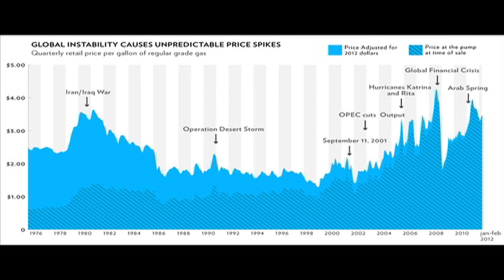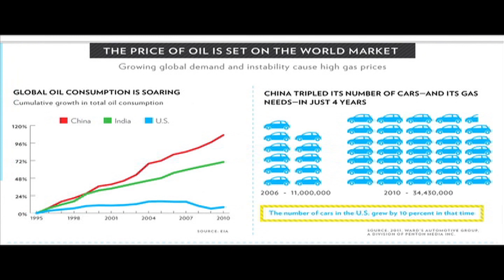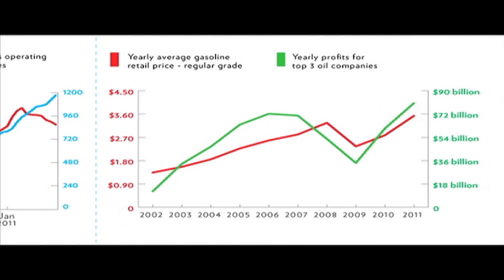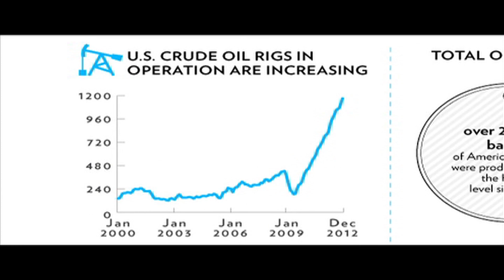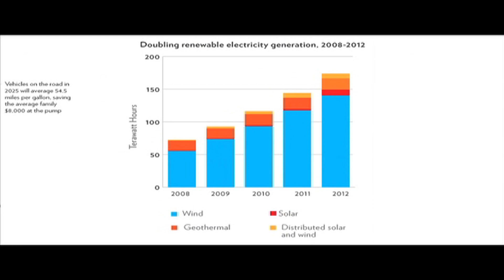Your Weekly Address - President Barack Obama - March 17, 2012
President Obama says that America needs an all-of-the-above energy strategy that invests in new technologies and ends the $4 billion in annual subsidies to oil companies that are earning historic profits.